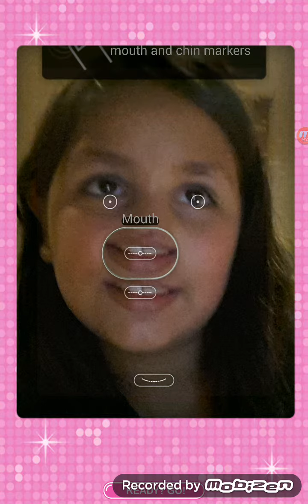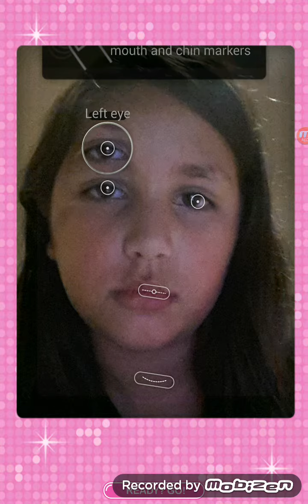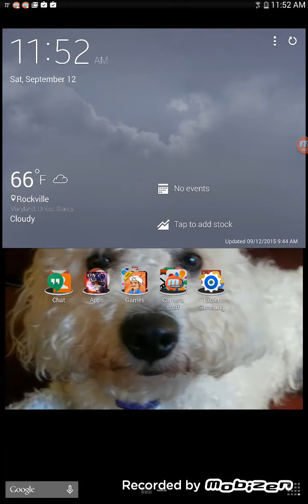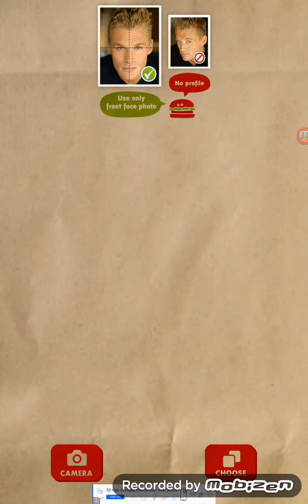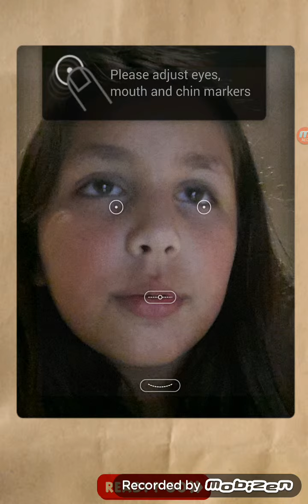I can not make a fat bimbo nooooo why!?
Bimba boom FatBooth